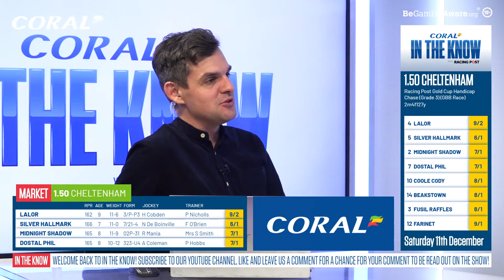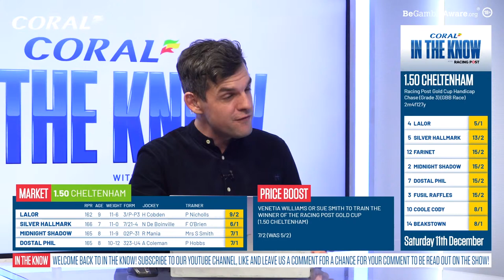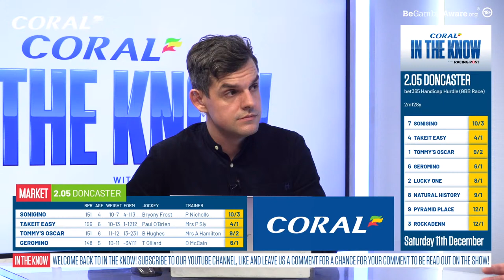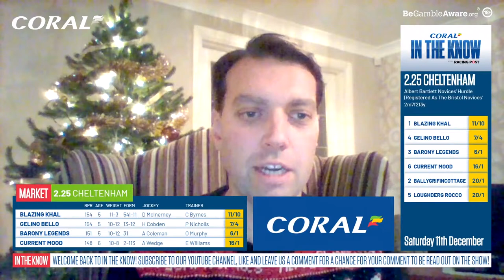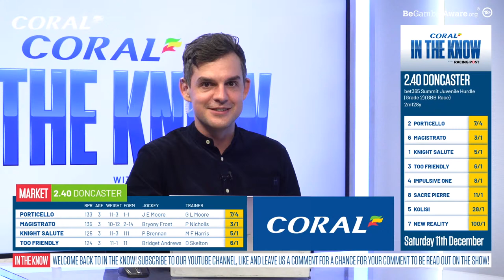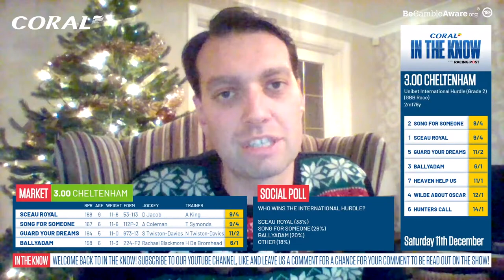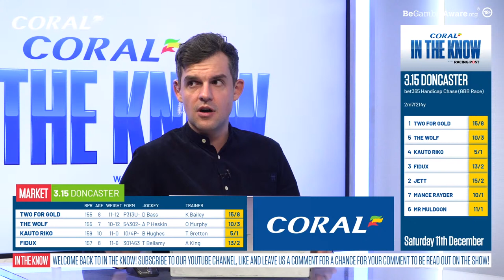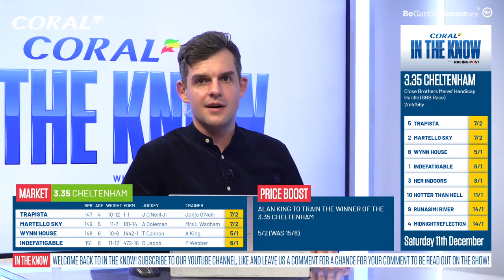Racing Post Gold Cup Day Preview | Horse Racing Tips | In The Know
Join Ross Brierley, Coral's David Stevens and Racing Post Tipsters Paul Kealy & Keith Melrose, as they preview and give their tips for this weekend's racing at Cheltenham and Doncaster, featuring the Racing Post Gold Cup.

18+ Gamble Responsibly